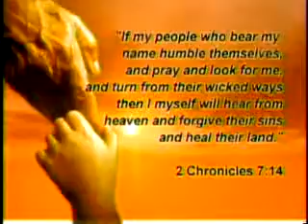MPEG2_Mar21_084735_0-1.flv